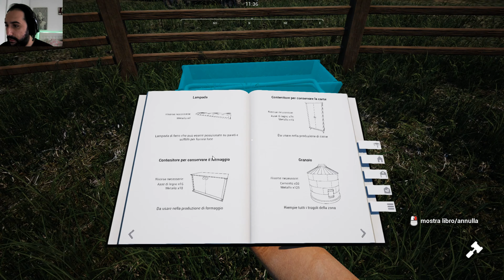RANCH SIMULATOR #15 | Si parte a costruire | PC | 4K